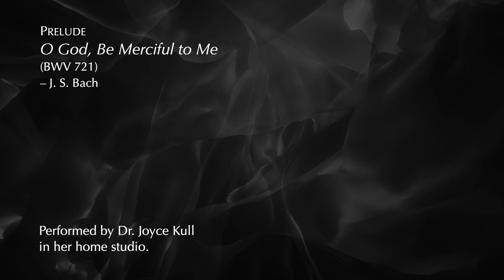Organ solo: O God, Be Merciful to Me (BWV 721) – J. S. Bach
O God, Be Merciful to Me (BWV 721) – J. S. Bach, performed by Dr. Joyce Kull, Principal Organist.